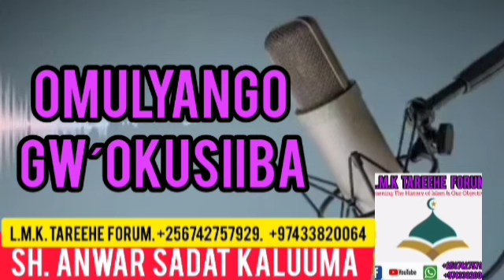Emigaso gyokusiiba Ramandan. Part 3. Sh. Anuar Sadaat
eid_prayer_khutuba_in_ uganda
A_commette_reviewing_uganda_moslem Constitution
Ebigambo_bya_Im am_abubakar_asajisitaany.